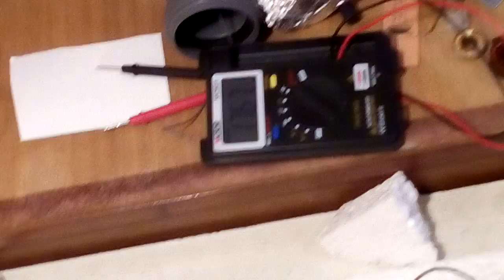Установка с качером VID 20170626 112852